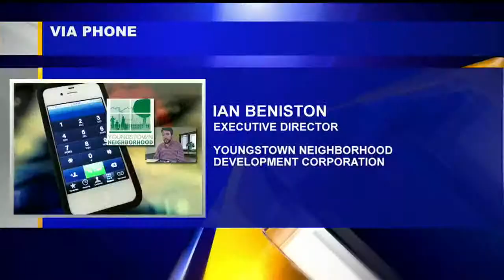City defends summer grass-cutting program in Youngstown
Gerry Ricciutti has the follow up on that issue.